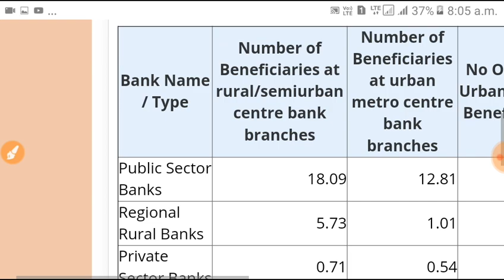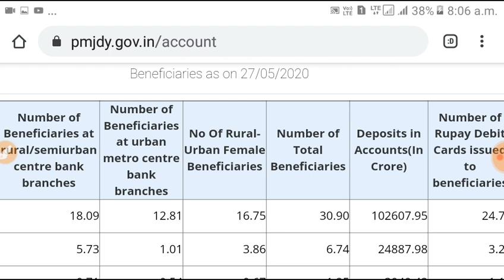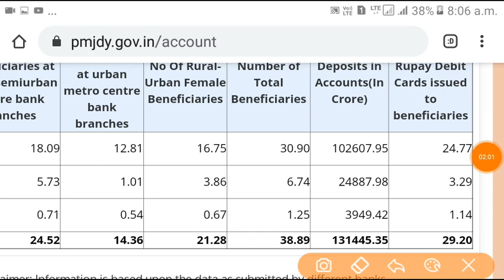जन धन योजना के 500 रुपये आ गए | PM Ja dhan yojana 500 rs | PM Jan dhan yojana 3rd kist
ये वीडियो एक Giveaway वीडियो है जिसमें 2 licky winner को 500-500 रुपये मिलेंगे

4. एक ही Comment करे

नोट: रिजल्ट 5 जून को Random comment picker के माध्यम से निकाला जायेगा

Topic cover

1. pm yojana
2. jan dhan yojana 2020
3. pm garib kalyan yojana 2020
4. pradhanmantri jan dhan yojana 2020
5. jan dhan yojana bank account open kese kare
6. pm jan dhan yojana bank balance kese kare
7. pm yojana 2020